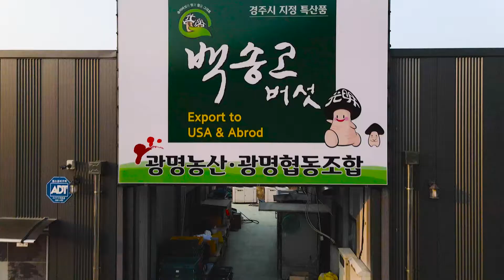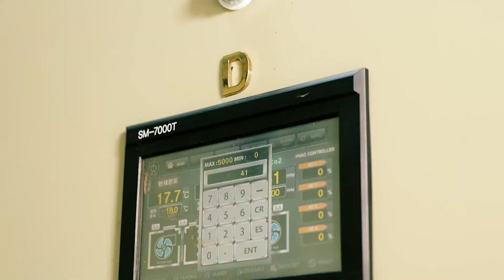2020 광명 농산 홍보 영상 (풀버전) | EN